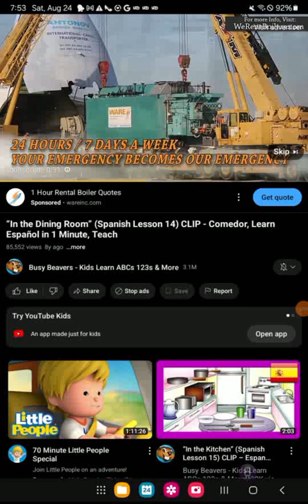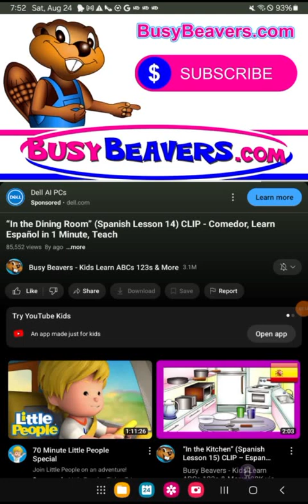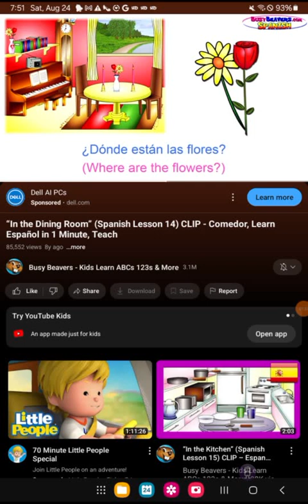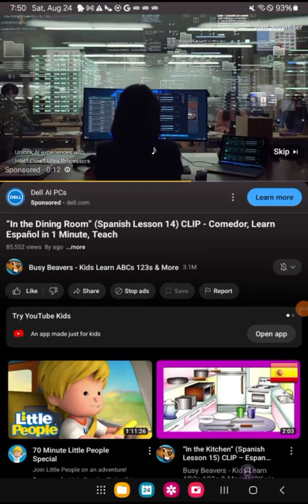in the dining room Spanish lesson 14 clip comedor learn Español in 1 minute teach reversed